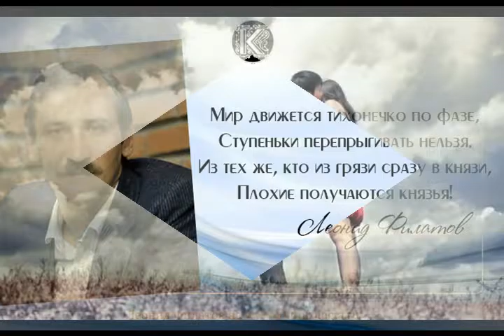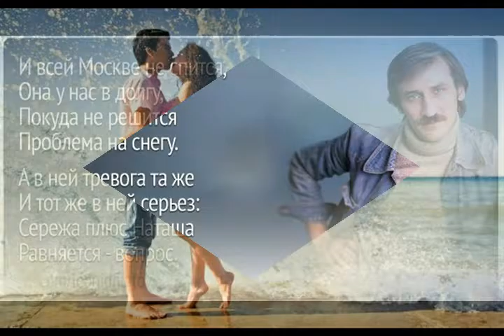Проблема на снегу из альбома Леонид Елексеевич Филатов I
Слова:
Леонид Елексеевич Филатов
4:55 Em

Проблема на снегу

  piano & horn & trombone & violin
Тревожно и серьезно я вывел на снегу:
 "Наташа плюс Сережа", а дальше не могу.
Насколько это можно, прошу принять всерьез:
Наташа плюс Сережа равняется - вопрос.
 Она не виноватаи и я не виноват.
 Плывет как экскалатор сиреневый Арбат.
  horn & trombone
От двоек и нотаций, и материнских слез
Сережа плюс Наташа - пока ещё вопрос.
И всей Москве не спится, она у нас в долгу,
Покуда не решится проблема на снегу.
  flute
12 августа 2016
из альбома Леонид Елексеевич Филатов I
Авторские песни Витамина под впечатлением от творчества Леонида Елексеевича Филатова

p.s.